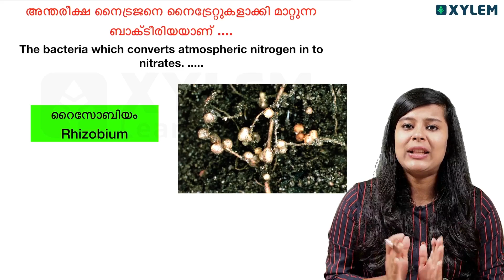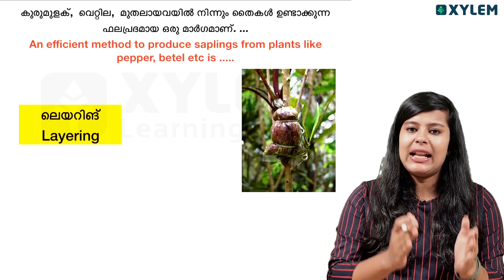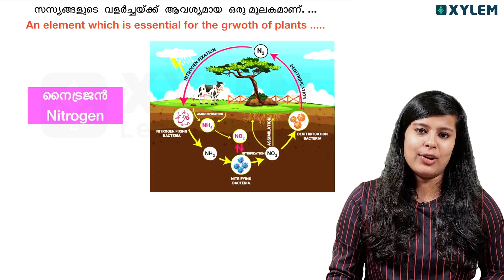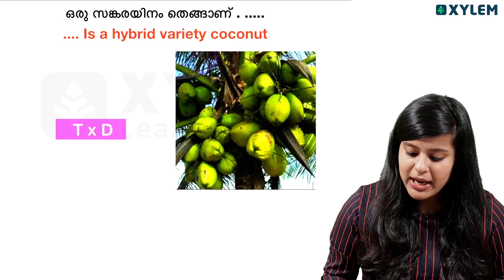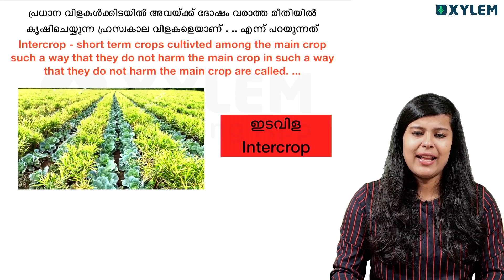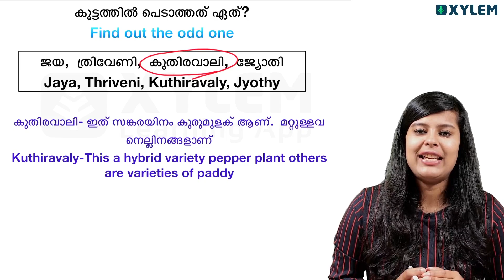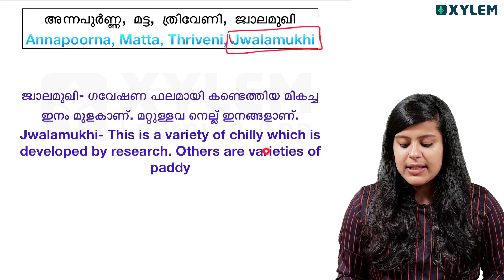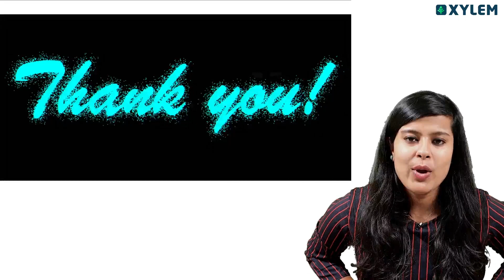Class 7 Basic Science | Reaping Gold From Soil / മണ്ണിൽ പൊന്നു വിളയിക്കാം | Xylem Class 7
Chapter 1 - Reaping Gold from Soil | Basic Science Class 7

 Dive into the fascinating world of science with our Basic Science Class 7 content! In this episode, we explore "Reaping Gold from Soil" (മണ്ണിൽ പൊന്നു വിളയിക്കാം) as part of our comprehensive series. Discover the secrets hidden within the soil as we delve into the process of extracting gold – a precious metal that has captivated humanity for centuries.

Join us as we break down complex concepts into easily digestible explanations, making learning an exciting journey for Class 7 students. In addition, we address the crucial 1-mark questions from Chapter 1, ensuring that you're well-prepared for exams.